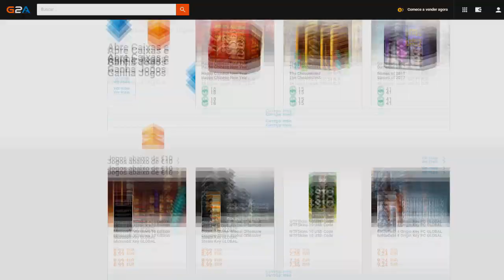RAP BRASILEIRO VS. HIP-HOP TUGA